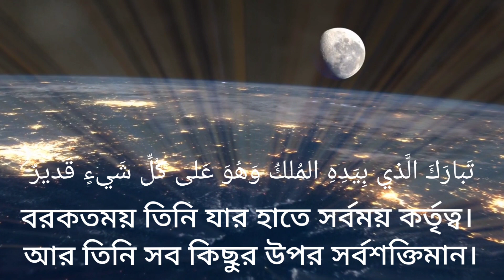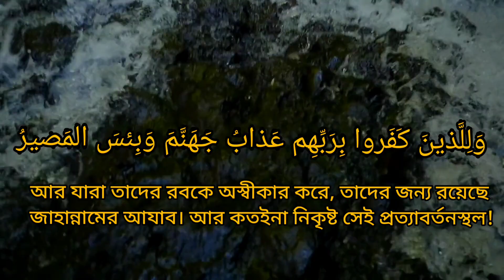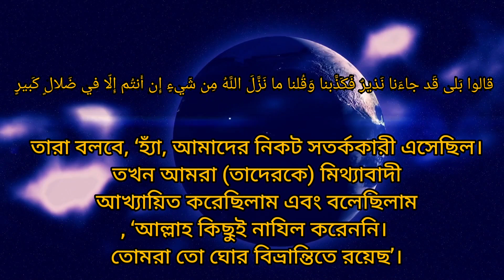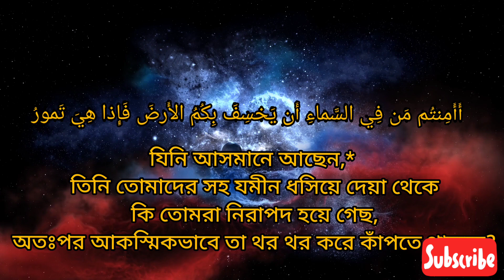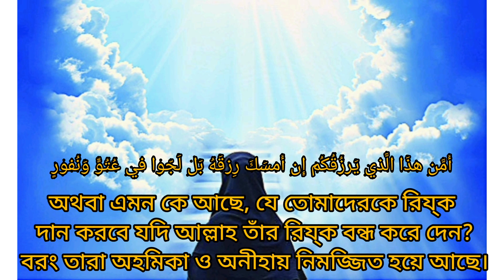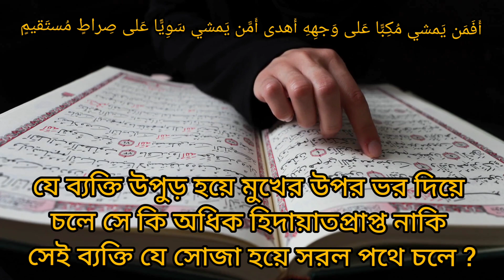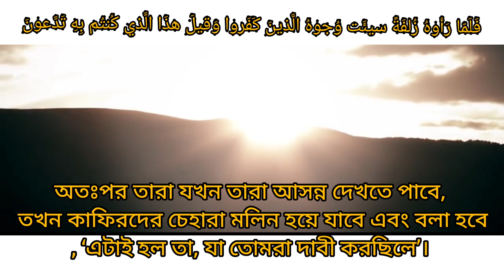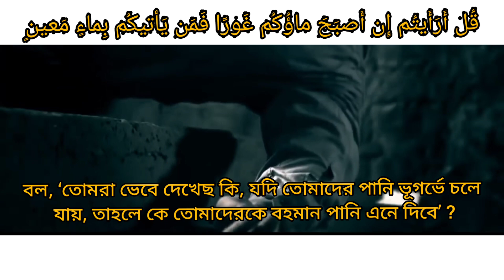স্বগীয় কোরআন তিলাওয়াত সূরা মূলক। ওমর হিশাম আল আরাবি কন্ঠে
সূরা কাহফ।অন্তর তৃপ্তকারী কন্ঠে তিলাওয়াত। আয়াত ১ ১৬। সালি আল রুওয়াইলি
mizanur waz.
mijanur rahman ajharir waj.
mijanur rahman ajharir waj 2019.
mizanur rahman.
mijanur rahman ajhari new waz 2019.
mizanur rahman azhari waz bangla.
mizanur rahman azhari saheber  waz.
mizanur rahman ajhari saheber waz bangla.
waz bangla
good waz
mijanur rahman ajhari waz
best islamic lecturer mijanur rahman azhari
bangla waz new
new bangla waj
best waj of mijanur rahman azhari | ajhari |ajharir
mijanur rahman azhari new waz 2019 by quran and hadith.
mijanur rahman azhari bangla waz mahfil.
mijanur rahman ajhari waz mahfil 2019.
mijanur rahman azhari saheber waz.
new bangla waz 2020
new bangla was 2019
new bangla waj 2020
bangladeshi was mahfil
desi waj mahfil
bangla tafsirul quran mahfil 2019.
Quran And Hadith in bangla,

মিজানুর রহমান আজহারী সাহেবের  বাংলা ওয়াজ।
মিজানুর রহমান আজহারী সাহেবের  বাংলা ওয়াজ ২০১৯।